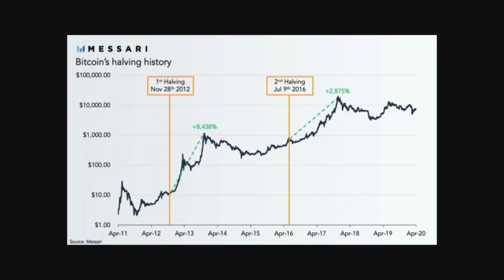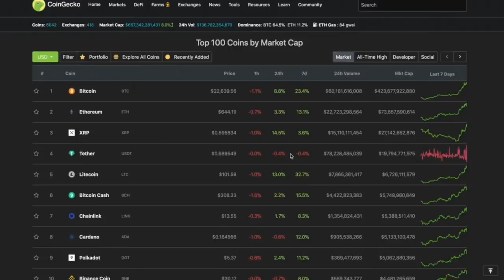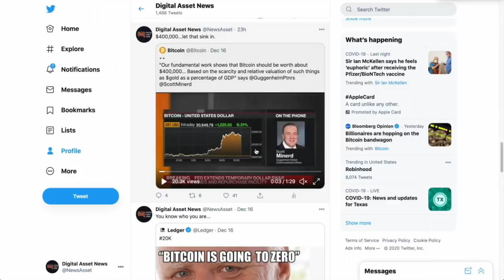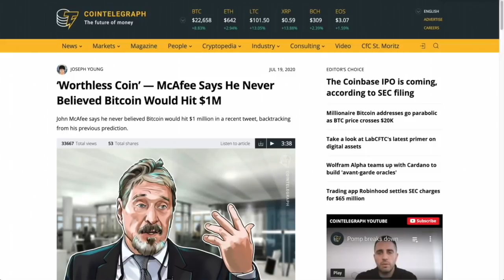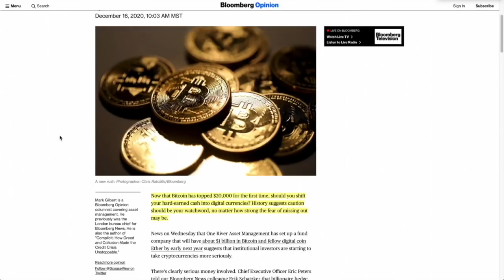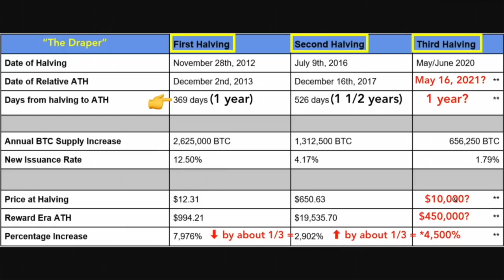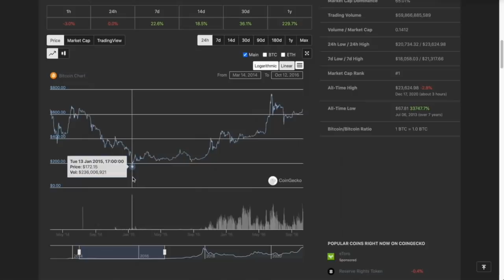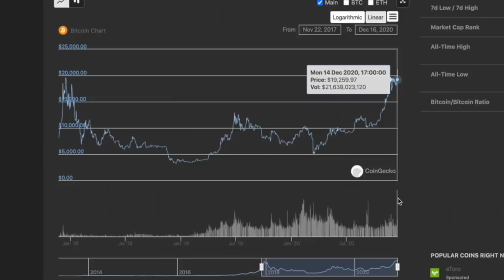Is BITCOIN Destined To Reach 1 MILLION in 2021? When To STOP Dollar-Cost-Average? Price Prediction.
CoinFund's Head of Investments says that BITCOIN WILL REACH 1 MILLION in 2021. Here's where I disagree...PLUS My BTC Price prediction and the exact price point I'm stopping DCA (Dollar-Cost-Average)

0:00 - Market Recap | Topics Overview
5:07 - Is BITCOIN Destined To Reach 1 MILLION in 2021? CoinFund Says YES! (I say nope).
11:52 - My BITCOIN Price Prediction + My Price Point To STOP Dollar-Cost-Average Buying.

●▬▬▬▬▬▬CRYPTO ESSENTIALS▬▬▬▬▬▬▬●

🇺🇸Save TIME & MONEY with  program I personally use.

●▬▬▬▬▬▬▬▬FOLLOW D.A.N.▬▬▬▬▬▬▬▬▬▬●

●▬▬▬▬▬▬▬▬EXIT STRATEGIES▬▬▬▬▬▬▬▬▬●